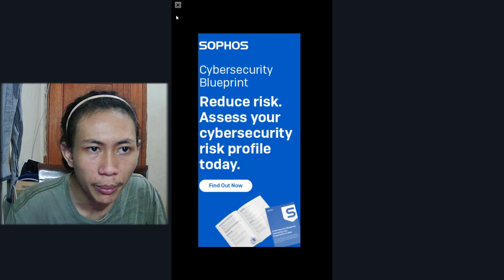ANAK ANJING BERJUANG UNTUK HIDUP 🔥 LEVEL 121 - 140 SAVE THE DOGE GAMEPLAY #7